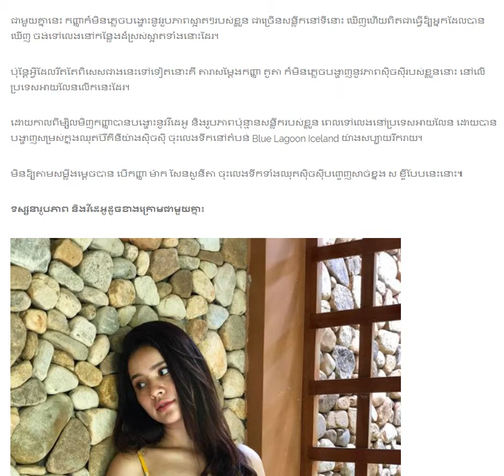បើម៉ាក សែនសូនីតា បង្អួតភាពស៊ិចស៊ីម្លឹងៗ អ្នកណាមិនមើល